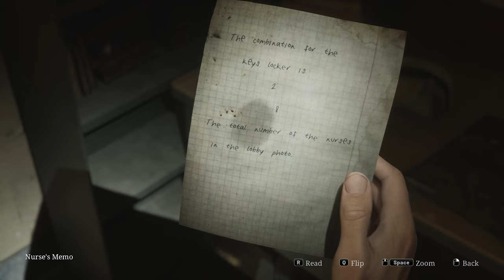SILENT HILL 2 REMAKE #11 ĐI RẠP HÁT TÌM LAURA THÌ GẶP TÊN BÉO, TIẾN VỀ KHU BỆNH VIỆN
Nhấn chuông 🔔 để không bỏ lỡ video mới nào. Cảm ơn cả nhà đã xem!